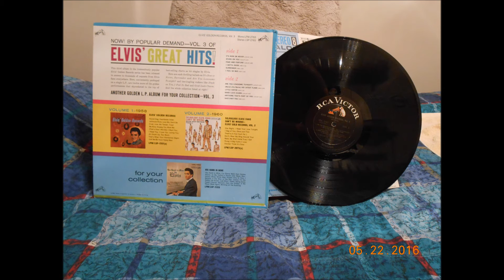Elvis Presley She's Not You mono mix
Original mono mix sourced from Elvis Golden record Volume 3 from 1963.